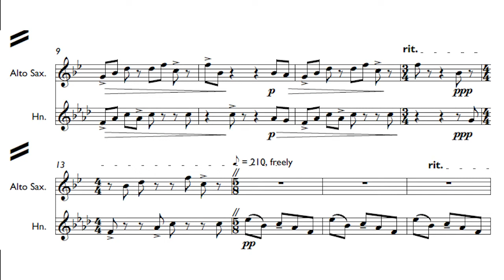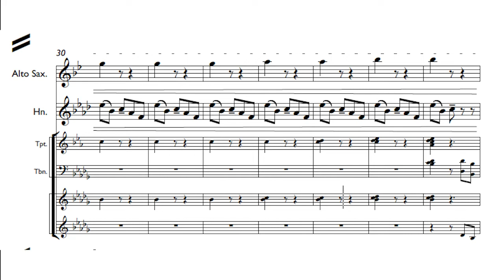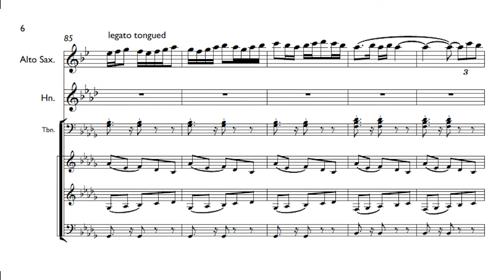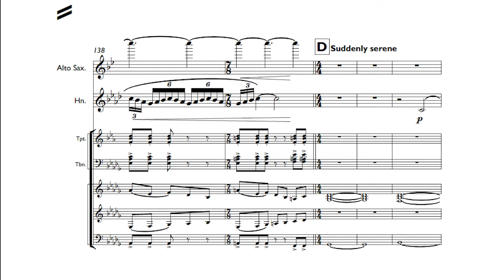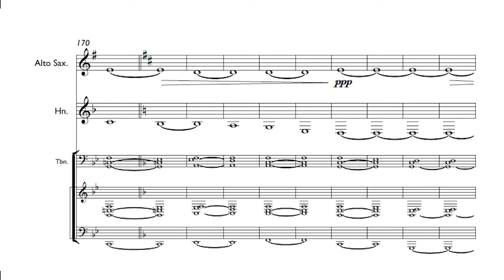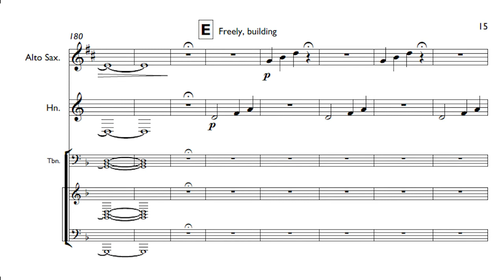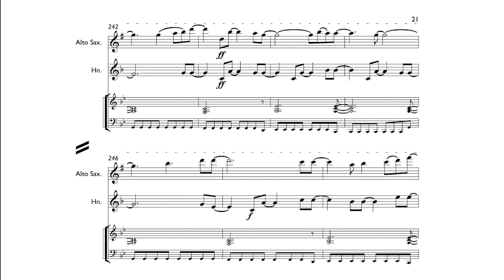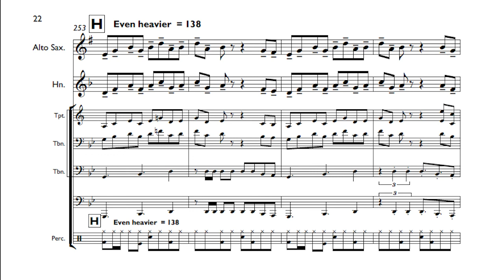Liquefact for Horn, Alto Sax, and Electronics WITH SCORE - Graeme Rosner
Commissioned and performed by the Pivot Duo:
Dakota Corbliss and Matt Castner.

Special thanks to the musicians who recorded on the backing track:
Nathaniel Lee, trombone
Paul Rosner, drums

Trumpet overdubs by Graeme Rosner.